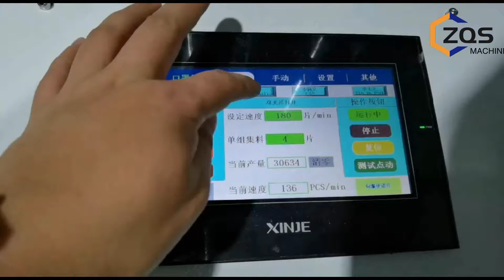Speed arrive 140pcs/min high speed 1+1 9 servor motor 6 stepper motor